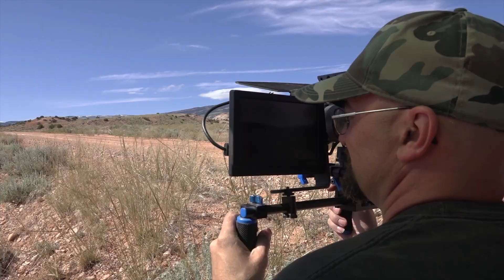The Survivors Short Film (2018) Behind the Scenes Featurette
A look behind the scenes of "The Survivors" with interviews from the Film makers.